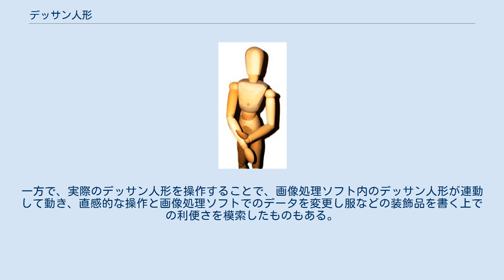デッサン人形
デッサン人形（コンピュータグラフィックス・明暗も表現される） デッサン人形（デッサンにんぎょう）は、人間の関節と同じ動きをする関節を持つ人形のこと。
画材販売のカタログやオンラインのカテゴリとしてはモデル人形とも呼ばれる。
 人間のモデルとは異なり長時間同じポーズを取らせることができ、絵画、漫画等で人物を描く際にポーズの参考にするために使う。
人間の全身を表した人形の他、手のみの人形もある。
また、馬のデッサン人形も販売されている。
 従来は木製で比較的高価であったが、最近は安価な量産品として、プラスチック製のカスタマイズドール用の素体が画材店でも発売されている。
こちらの方が漫画・アニメの等身的にデフォルメされたキャラクター体型に合っている為に使い易い場合もある。
ただし、プラスチック製でも骨格等が緻密に成型された高級モデルも存在する。
 また、画像処理ソフトの機能として、デッサン人形の画像が表示できるものもある。
木製やプラスチック製のデッサン人形よりも柔軟にポーズを作ることが出来、陰などの明暗表現も自動的に実現できるようになっている。
一方で、実際のデッサン人形を操作することで、画像処理ソフト内のデッサン人形が連動して動き、直感的な操作と画像処理ソフトでのデータを変更し服などの装飾品を書く上での利便さを模索したものもある。